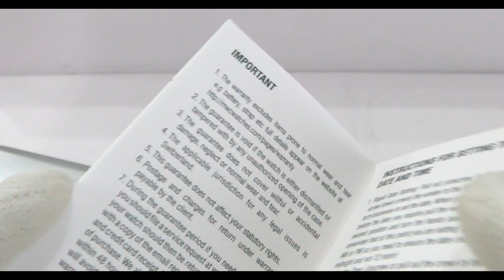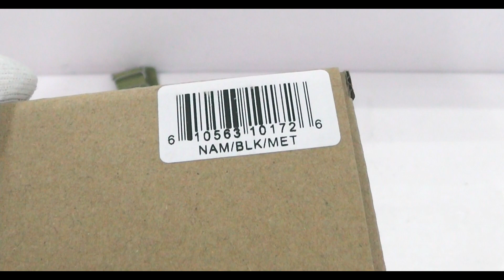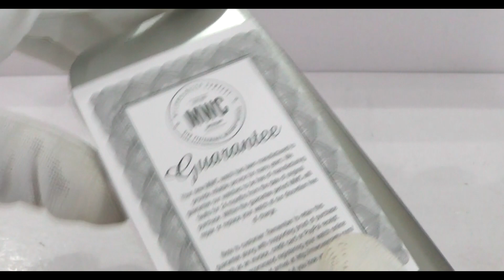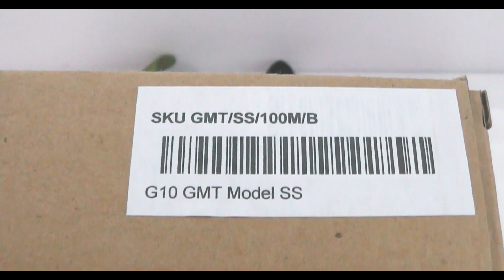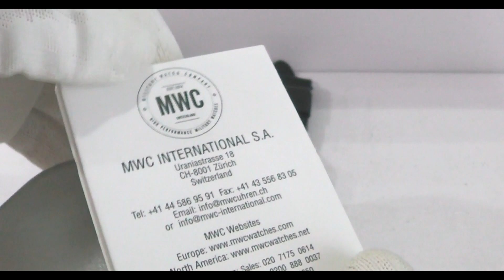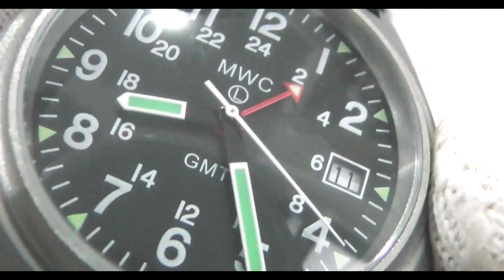MWC Military VIETNAM & GMT Unboxing | Best Field Watches Under 150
Vietnam Watches MWC are virtually identical in appearance to the watches used by American troops during the Vietnam War in the 1960s and 1970s.
In 2010, MWC decided to completely rethink the watch by adding a not inconsiderable detail: the metal case. Although the watch looks very close to the originals, it is far superior in both durability and overall quality.
GMT dual time zone watch in stainless steel finish is one of our latest watches and has a high-performance quartz Ronda 515.24 movement housed in a robust 100m / 330ft water-resistant steel casing which makes the watch suitable for swimming and snorkelling.
The concept behind GMT watches is very clever, not because they are in any way particularly complex but because the technology behind them is so incredibly simple. On a conventional watch, the hour hand is designed to travel around the dial over a 12 hour period, all that is needed in order to create a GMT watch is to add a second hour hand.

FOLLOW US